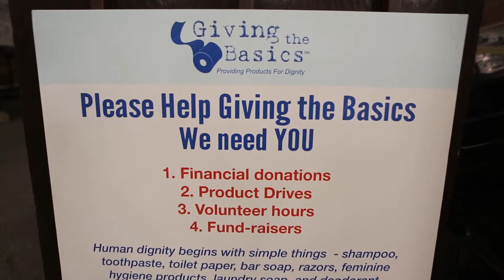Giving The Basics PSA